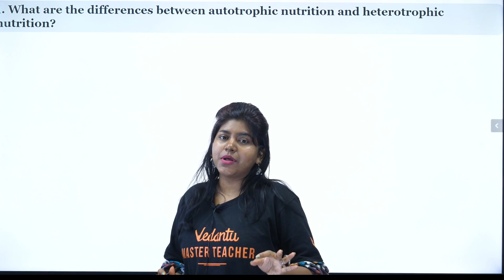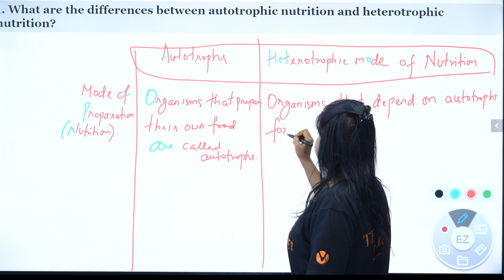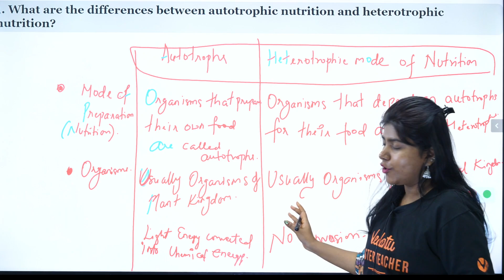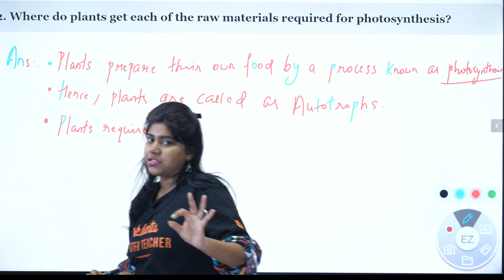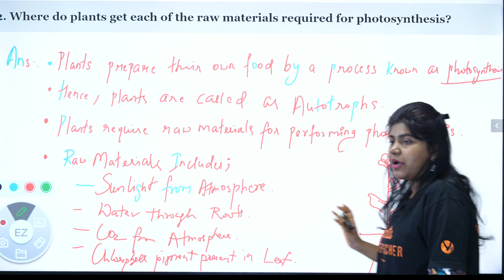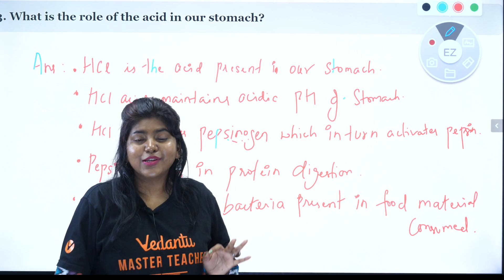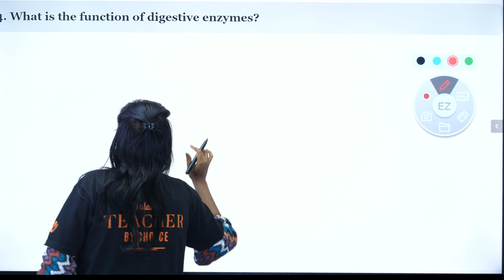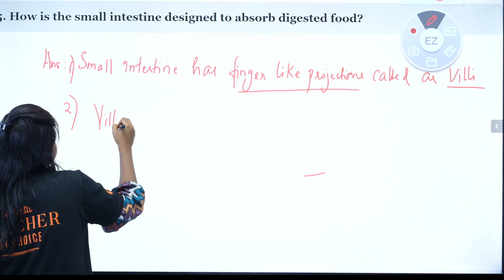Life Processes Ex 5.2 Q1-5 NCERT Questions Solved | Class 10 Biology | CBSE 2025 | Sandra Ma'am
📚 𝐖𝐞𝐥𝐜𝐨𝐦𝐞 𝐭𝐨 𝐨𝐮𝐫 𝐍𝐂𝐄𝐑𝐓 𝟗 & 𝟏𝟎 𝐂𝐡𝐚𝐧𝐧𝐞𝐥!

Welcome to another insightful session with Sandra Ma'am! In this video, we dive deep into Life Processes Ex 5.2 Q1-5 NCERT NCERT solutions. This video is tailored to help CBSE students excel in their 2025 board exams.

Content:
00:00:00 - Introduction
00:00:14 - Ex: 5.2 Q1
00:06:45 - Ex: 5.2 Q2
00:11:28 - Ex: 5.2 Q3
00:15:14 - Ex: 5.2 Q4
00:18:04 - Ex: 5.2 Q5

📚Are you a student gearing up for your Class 9 and 10 studies? Do you want to ace your NCERT exams with flying colors? Look no further! In this comprehensive video, we've got you covered with all you need to know about the NCERT Class 9 and 10 curriculum.